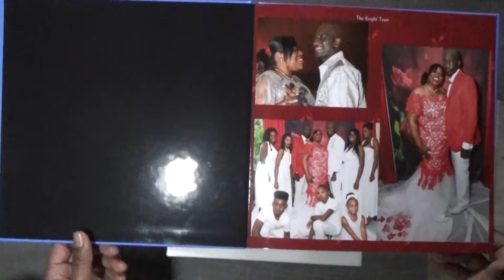Cropping in the new year